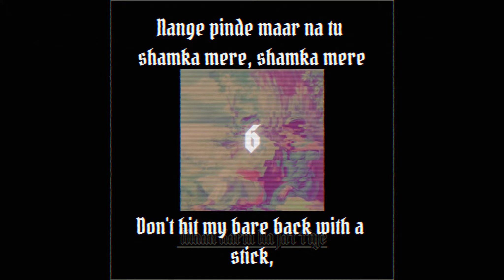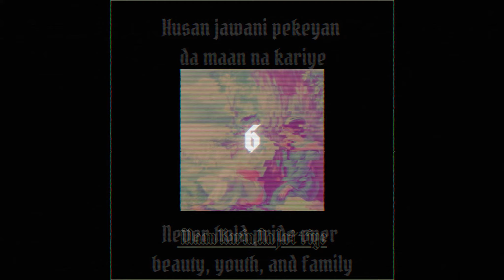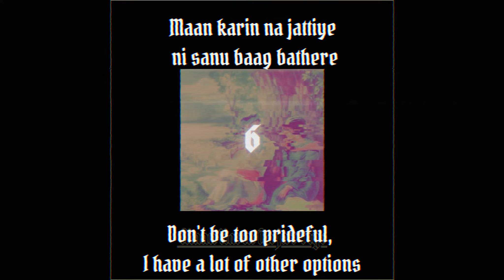Maan Karin Na Jattiye - Kuldeep Manak x 6ixsr // Heer Ranjha Story // (Lyrics & Translation)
Next song in the Heer Ranjha Story: Maan Karin Na Jattiye

In this song, Manak is singing in perspective of Ranjha. Backstory, Ranjha comes over to meet Heer. While waiting for her, he falls asleep on her bed.

When she comes and finds him, she starts to taunt him. Ranjha responds by telling her that "your bed isn't as glamorous, and big as your chest is, don't be too prideful. I got plenty of other gardens".

Ranjha compares himself to a bird that can fly to any other garden at any time - he's got a lot of options.

Shoutout to @ChanMudhaWala on IG for the translations and @PanjabCirca70s on IG for the vinyl rips!